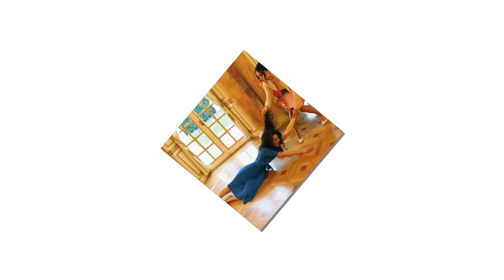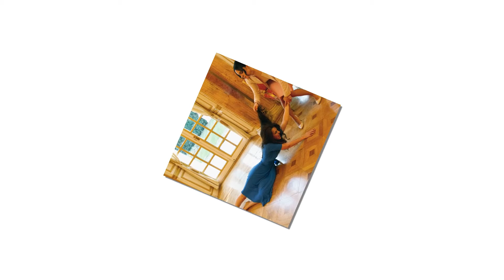Happening in the UK! Meghan Markle Fights Kate: "Don't Touch My Daughter"